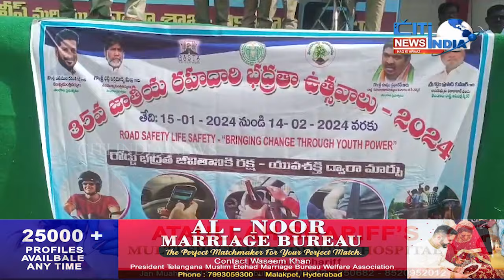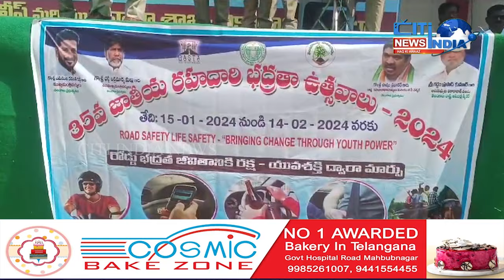HADESAT SE MAHFOZ RAHNE K LIYE TREFFIC USULON PAR AMAL KIYA JAY VIQARABAD SP KOTI REDDY